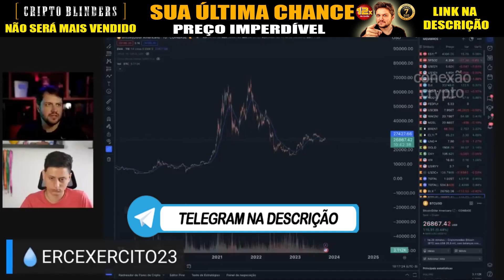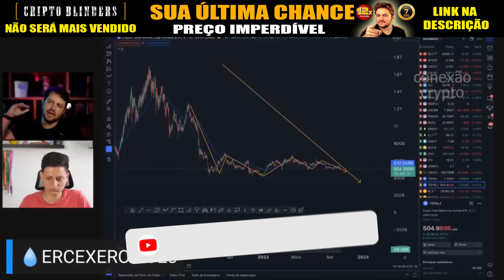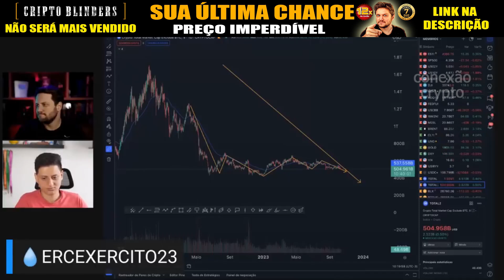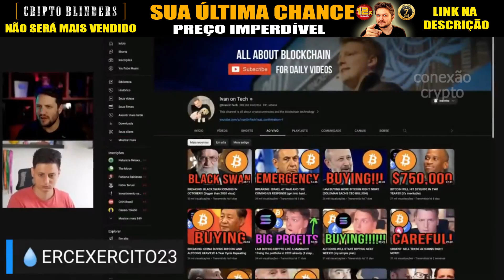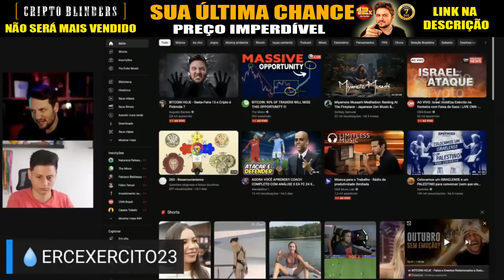VÃO FALAR QUE FOI SORTE QUANDO VOCÊ MUDAR DE VIDA COM AS CRIPTOS! Augusto Backes | Orlando on Crypto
🚨VAI FECHAR! ÚLTIMO DIA DO CRIPTOBLINDERS por Augusto Backes
Aprenda a GANHAR na ALTA e na BAIXA com as CRIPTOMOEDAS
🔥 CRIPTOBLINDERS NÃO VAI ABRIR MAIS! As OPORTUNIDADES estão PASSANDO!

🟩Opere na mesma corretora que o AUGUSTO BACKES e tenha todas as vantagens da Bybit:

A MAIOR ALTA DE TODAS! OPORTUNIDADE DE OURO NO BITCOIN E NAS CRIPTOMOEDAS!  Augusto Backes

00:00 - VÃO FALAR QUE FOI SORTE QUANDO VOCÊ MUDAR DE VIDA COM AS CRIPTOS! Augusto Backes | Orlando on Crypto